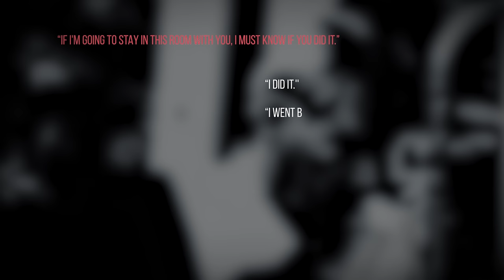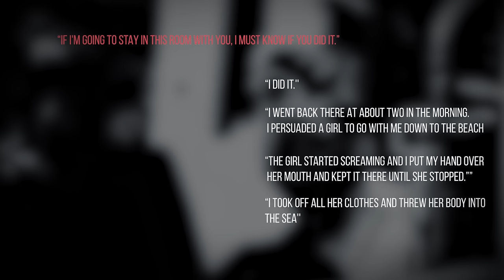The Sleepover Abduction Of Sophie Hook | True Crime Documentary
In July 1995, Sophie Hook's family traveled to Llandudno, Wales, to visit relatives. While Camping in a tent, she was abducted by a stranger who watched her from the bushes.